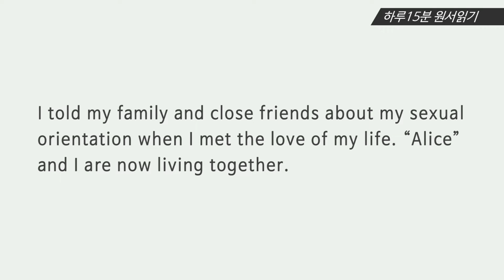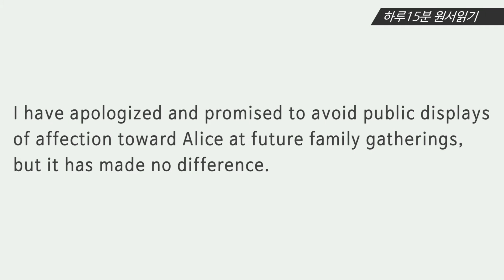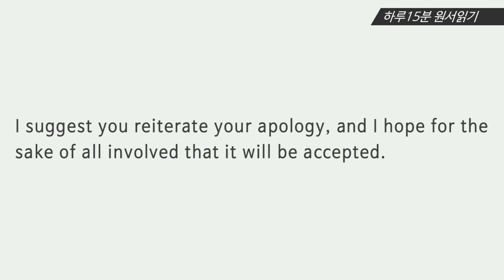Day 5 [하루 15분 원서읽기 2] Dear Ann Landers: Social Life Coaching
[하루 15분 원서읽기 2] Dear Ann Landers: Social Life Coaching
촬영: (주)브로스필름